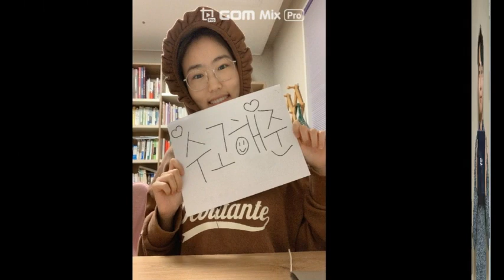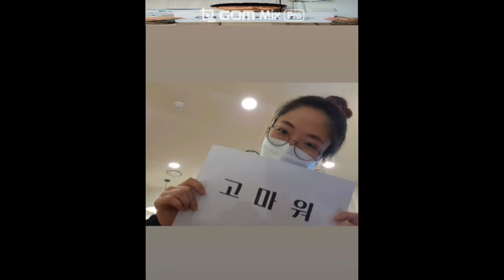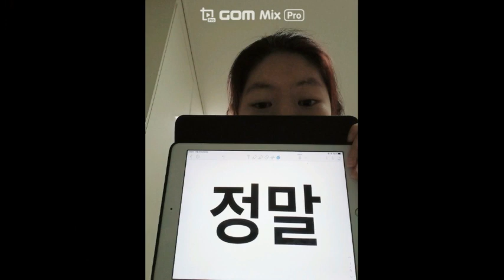CMF 연원의 종강예배 : 캠퍼스대표[이하연자매] 생일축하영상 (20201210, 영상편집[장하은])